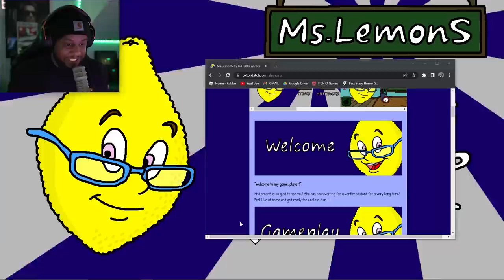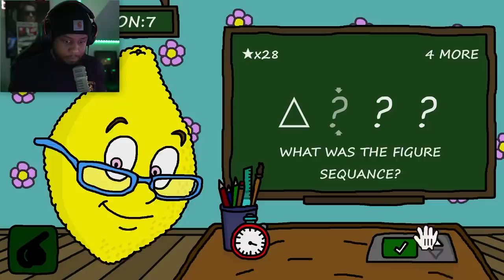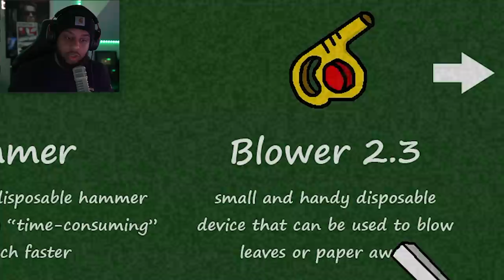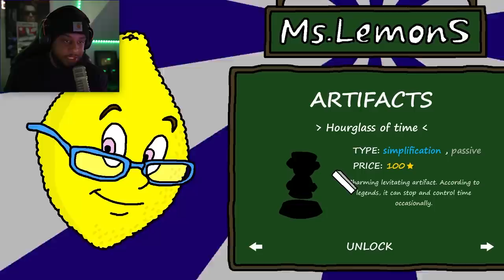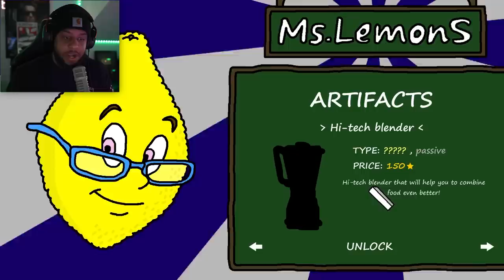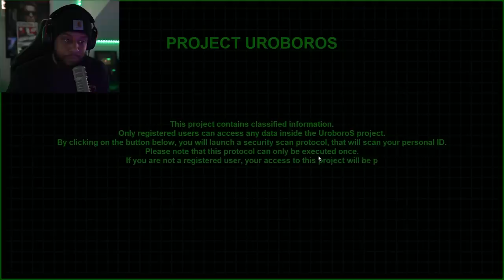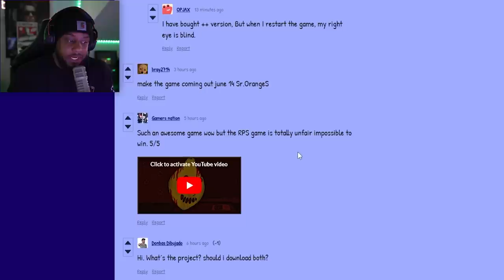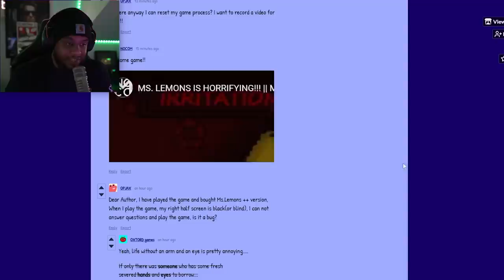Do NOT Trust Ms. Lemons.. (HELP)